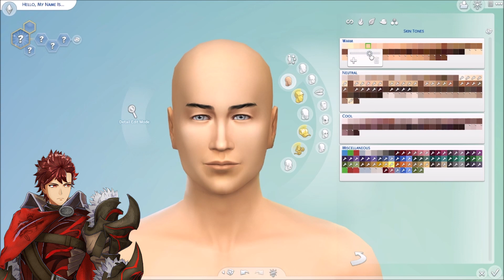Prince Diamant from Fire Emblem Engage! | Fire Emblem CAS Series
The newest Create-A-Sim series is Fire Emblem! Today's character is Diamant from the newest FE, Engage! I hope you enjoy the video!

Game Info:
-Sims 4
-EA
-Maxis
-Download from Origin
-PC Game